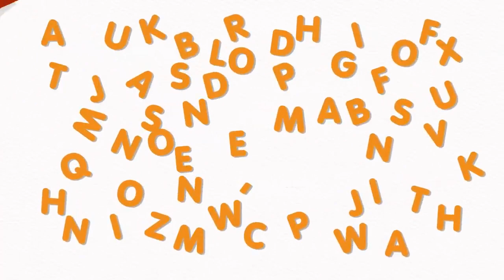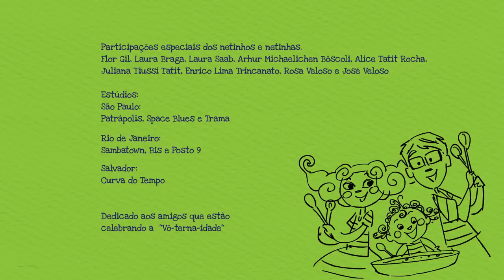Palavra Cantada - Sopa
Acesse nossas PlayLists e encontre o mundo da Música Infantil em 1 só lugar !!!

A HD Radio FM - Infantil foi criada para aquelas pessoas que tem crianças em casa e querem dar a opção delas escutarem músicas infantis de verdade ou para aquelas crianças grandes que gostam de uma boa nostalgia. Juntamos o melhor das músicas antigas com músicas atuais para melhor servir nossos inscritos. Temos Sandy e Junior, Trem da Alegria, Balão Mágico, Xuxa, Angélica, Disney Music, Chiquititas, Luccas Neto, Patati Patata, Galinha Pintadinha e muito mais. Confira e curta à vontade!!!